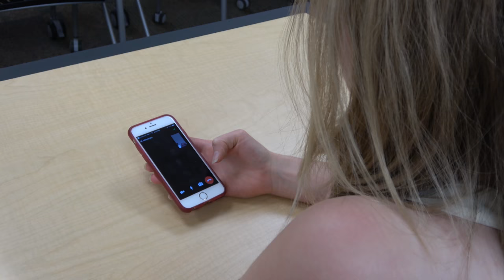Gamma Iota Sigma Upsilon Roll Call - FSU 2017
Gamma Iota Sigma Upsilon of Ferris State University's roll call video for 2017. Filmed and Edited by Aaron Willmore, TDMP student. Co-Directed by Jon Wilson and Aaron Willmore.